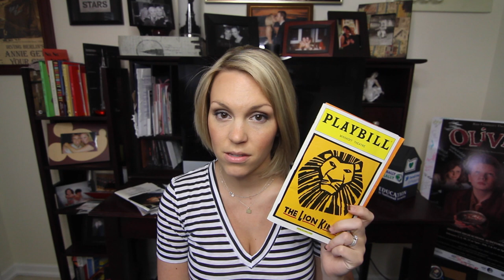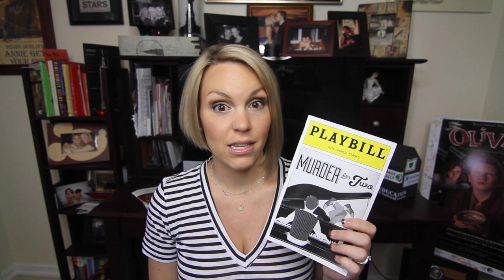I Love Musicals Tag - Evynne Hollens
Here's my "musically minded" vlog that I made into a game! You can play along with my "I love musicals" tag as I tally up every Broadway show I've seen (& talk about a bunch of 'em). I also left a hint about what song I'll be doing next!

Remember to post below what you scored! Yay for live theatre!